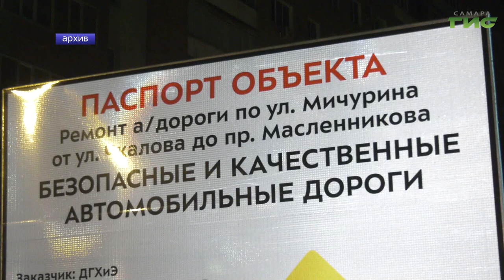Уже совсем скоро бульвар на улице Мичурина станет полноценной зоной отдыха для горожан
Уютные лавочки, просторные пешеходные дорожки, газоны с автополивом и обновленное освещение. Уже совсем скоро бульвар на улице Мичурина станет полноценной зоной отдыха для горожан. Подрядчик справился с работой на 75%. Подробности в репортаже Анатолия Головко.